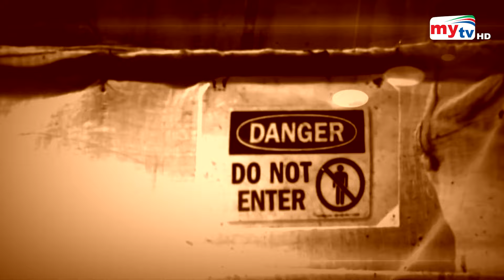Bangla News Update | 9.30 PM | 23 June 2024 | Mytv News